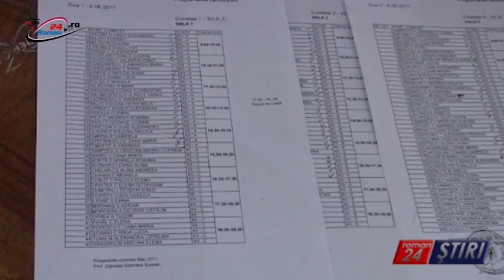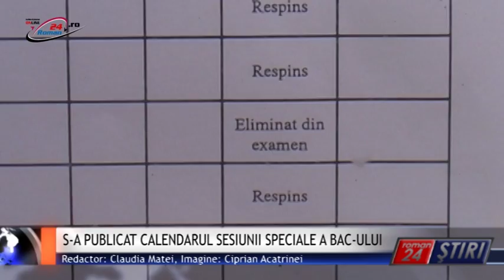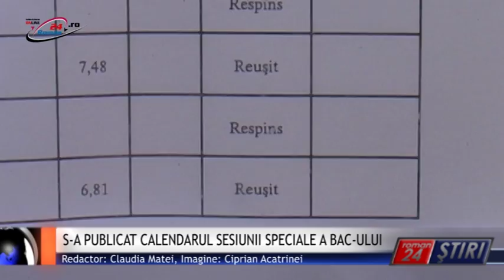S-A PUBLICAT CALENDARUL SESIUNII SPECIALE A BAC-ULUI